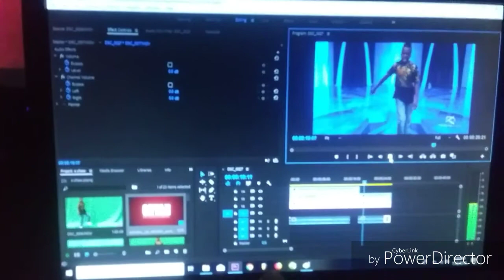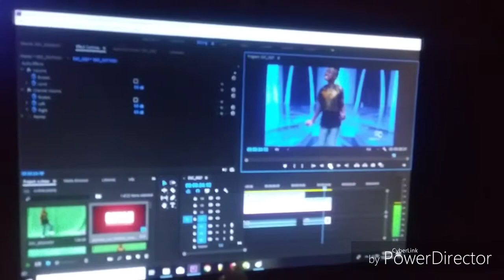Laser Power and Pro CC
DreamWorks American